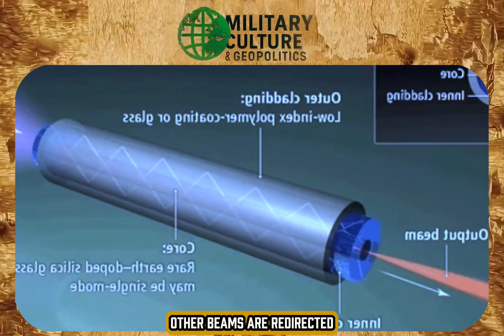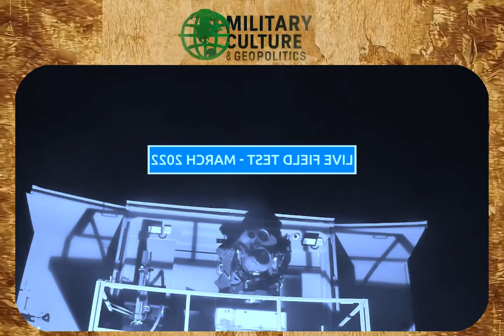Israel’s Next-Level Defense: Anti-Drone Laser System Unveiled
Israel Deploys Laser Weapon System to Defend Against Drones 🛡️

In this video, we take a closer look at Israel's cutting-edge laser defense technology designed to intercept and destroy hostile drones. Mounted on a mobile platform and tested in desert conditions, this system represents a major leap in modern warfare and air defense strategy.

What you'll see:

- Real footage of the laser weapon in action

- How it targets and neutralizes aerial threats

- The strategic importance of drone defense in today's conflicts

- Insights into Israel's military innovation and geopolitical impact

This isn't science fiction—it's the future of defense, happening now. Whether you're into military tech, global security, or emerging defense systems, this video delivers a powerful glimpse into how nations are adapting to new threats.